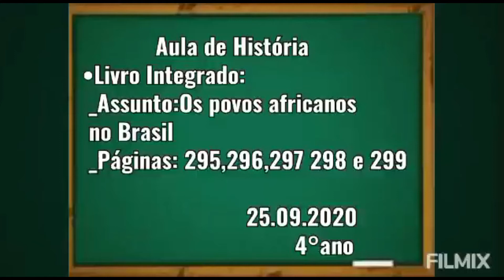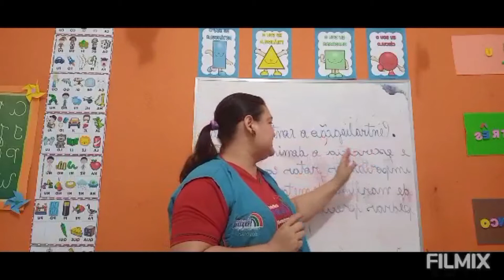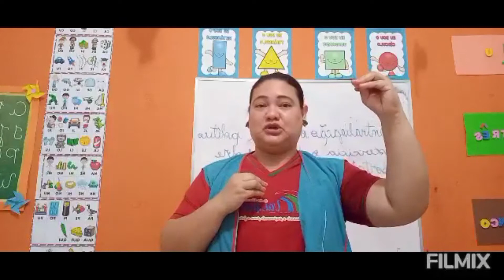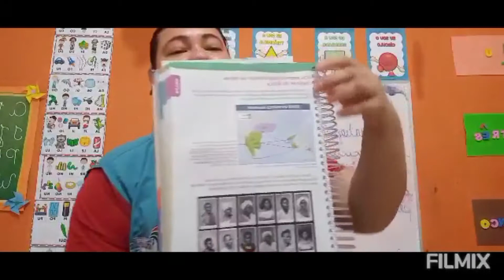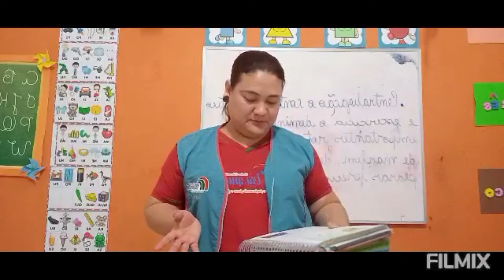4º Ano - História(25/09)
Macapá-Ap; 25 de Setembro de 2020
Aula de História
Assunto: "Os povos africanos no Brasil"
Livro integrado, páginas: 295, 296, 297, 298 e 299.

Bons estudos e bom final de semana!!